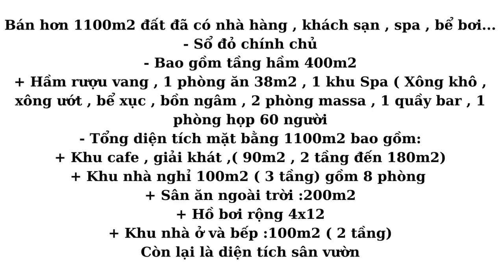youtube video #-64r7zAXVlM